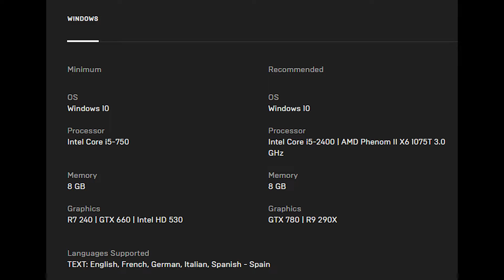DOOM 64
Originally released on Nintendo 64 in 1997, DOOM 64 is an action first-person shooter and a direct sequel to the events of DOOM II. In celebration of DOOM’s 25th anniversary, an enhanced version of DOOM 64 was released on PC and consoles in 2020 and can now be played here.